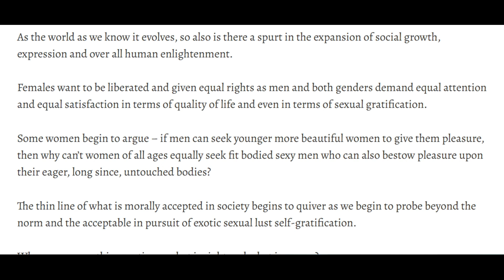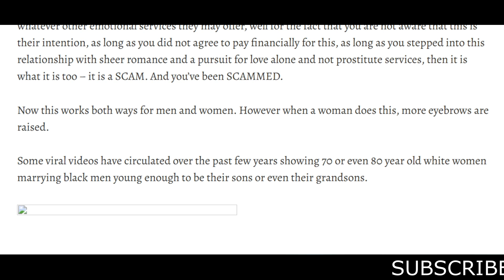PASSPORT HYPOCRISY EXPOSED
VIDEO EXAMING THE FEMALE SIDE OF THE PASSPORTS FOR PLEASURE!